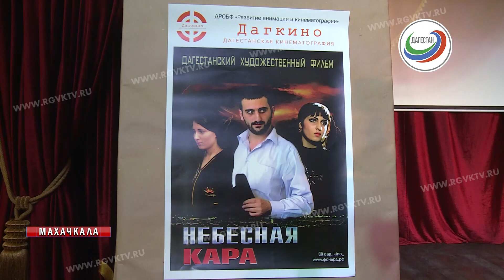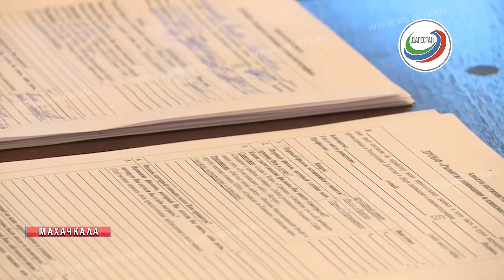«Небесная кара». Нашему кино быть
Телеканал РГВК Дагестан, сюжет Л.Масловой
Дагестанскому кино быть. В республике активно развивается кинематограф, только вот знают об этом не все. Для привлечения внимания к этой индустрии в Театре поэзии прошел ретроспективный показ фильма «Небесная кара», снятого еще в начале 2000-х. На экране развернулась настоящая драма, не оставившая зрителей равнодушными.